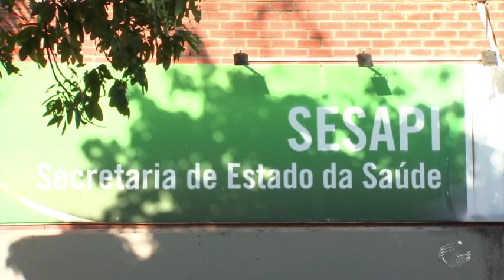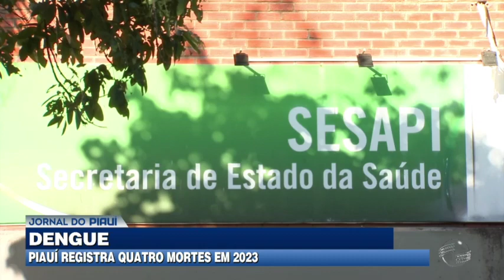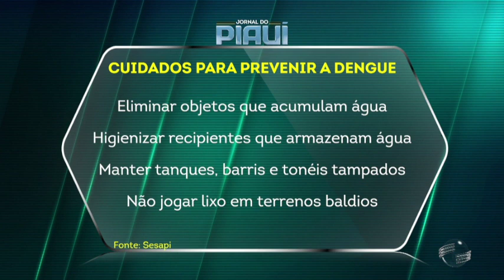Piauí registra quatro mortes por dengue em 2023